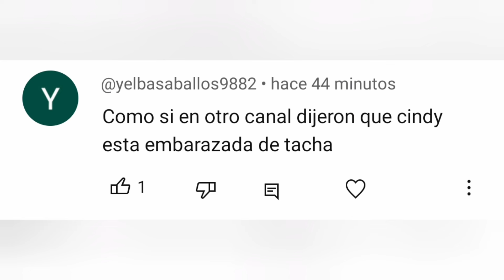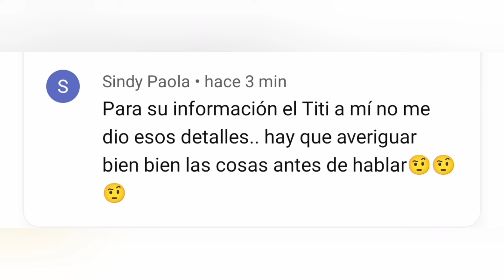¿Está Cindy 3mbäräzädä de Tïtï o Tacha madre mía ?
¿Está Cindy 3mbäräzädä de Tïtï o Trucha madre mía ?